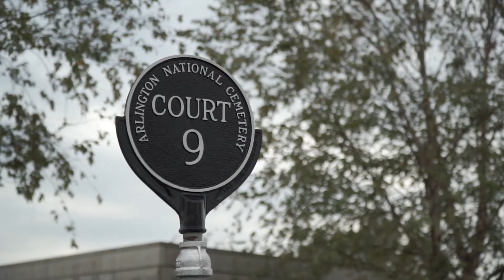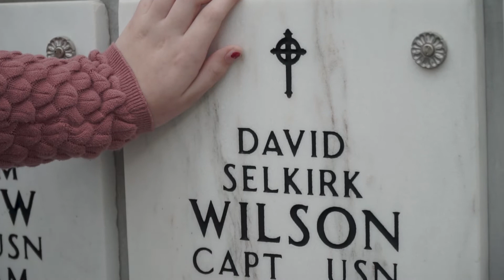TAPS - Giving Hearts and Loving Thanks